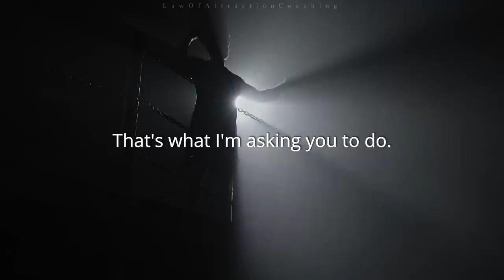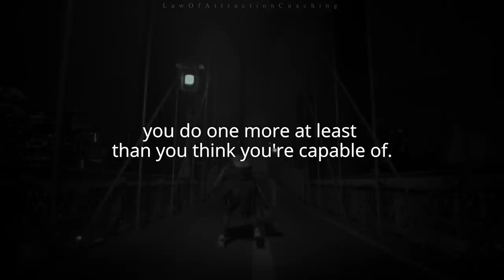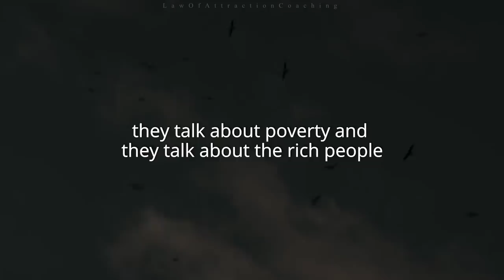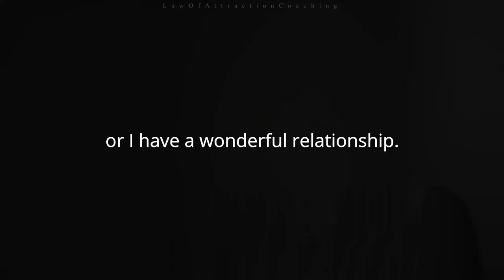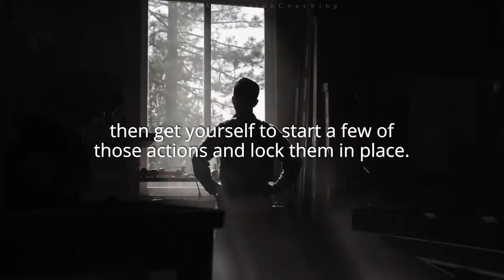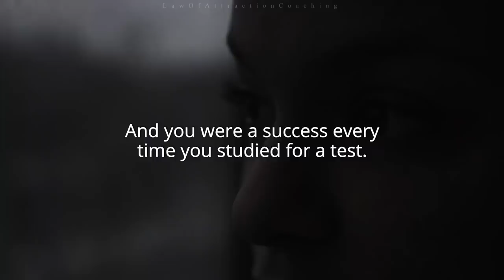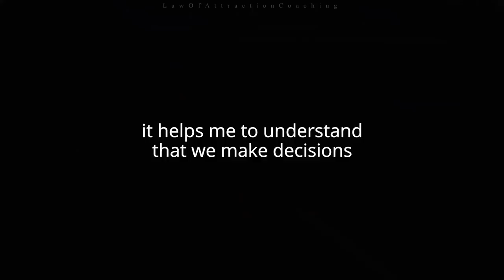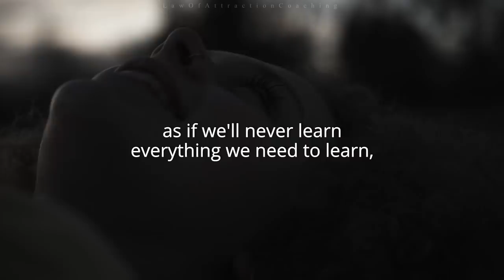DISCIPLINE or REGRET? (Best Self Discipline Motivational Music Mix)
DISCIPLINE or REGRET? (Best Self Discipline Motivational Video)
Speakers:
Tony Robbins
Ed Mylett
Jim Rohn
John Maxwell
Bob Proctor
Grant Cardone

Footage
All Video Footage through Videoblocksm Filmpac and Artgrid.

Music
Really Slow Motion
Whitesand
Borrtex